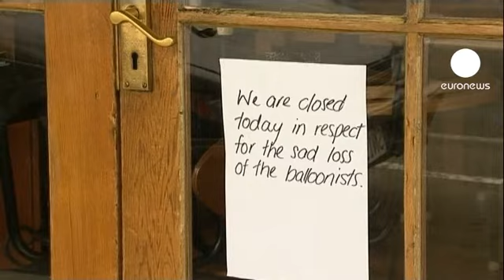کشته شدن یازده نفر بر اثر سقوط یک بالن در زلاند نو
بر اثر سقوط یک بالن در زلاند نو 10 سرنشین و یک نفر از گروه هدایت آن کشته شدند.

این حادثه در ساعت 7 و نیم بامداد روز شنبه به وقت محلی در نزدیکی شهر کارترتن در شمال این کشور روی داد.

بعضی از مغازه های شهر به نشانه همبستگی با اقوام قربانیان بسته شده اند.